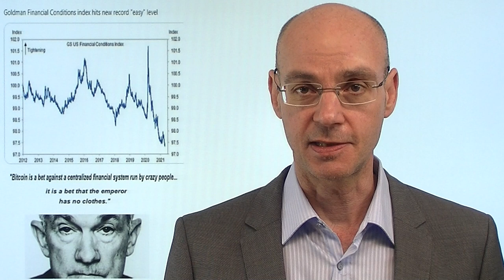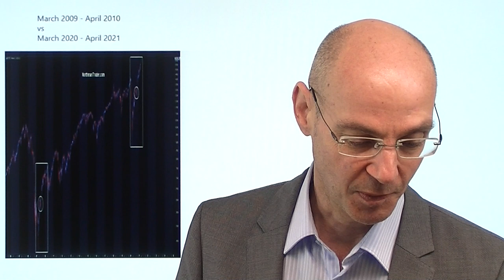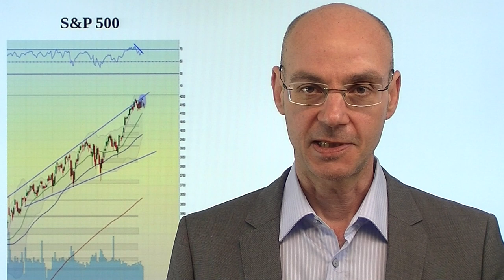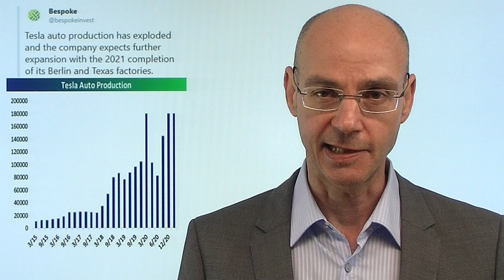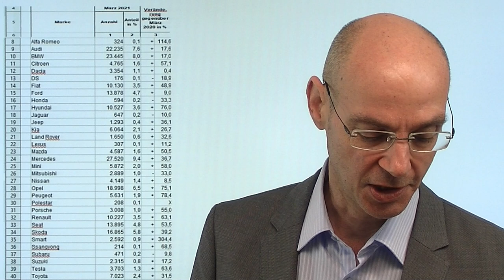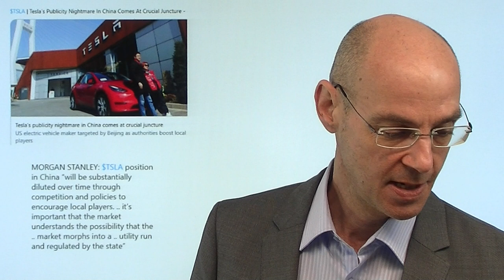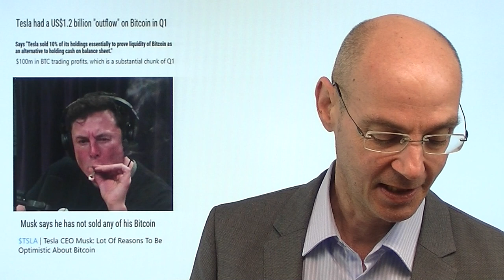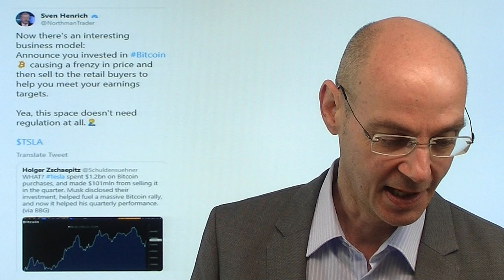Tesla und Bitcoin! Videoausblick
Tesla und Bitcoin sind die Themen des heutigen Tages - nachdem Tesla gestern Abend seine Zahlen gemeldet hatte und nach wie vor ohne die CO2-Zertifikate kein Geld mit dem Verkauf seiner Fahrzeuge verdient! Aber da gibt es ja auch noch Bitcoin - und Tesla hat mit dem Verkauf von 10% seiner Bitcoin-Bestände mehr Gewinn gemacht, als in 14 Jahren seiner Produktion von Autos! Dabei ergibt sich ein interessanters Spiel: Elon Musk pusht mit seinen Aussagen den Preis von Bitcoin - das ist gut nicht nur für sein Privatvermögen, sondern auch für die Bilanz von Tesla. Heute geht die US-Berichtssaison weiter mit den tech-Giganten Microsoft und Google..